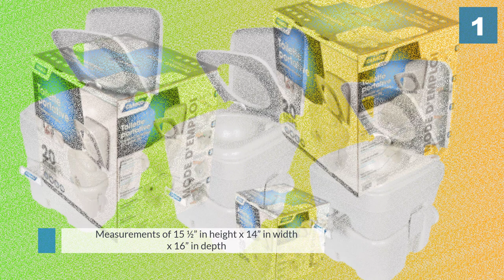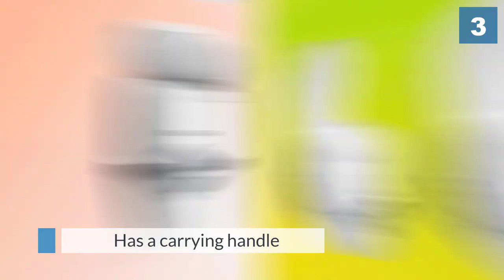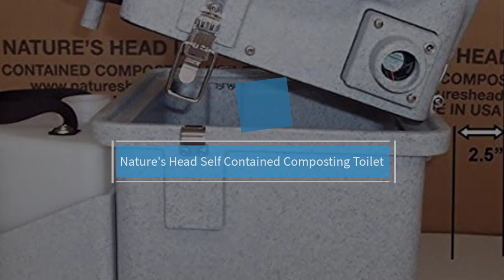Top 5 Best RV Toilet Review in 2024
Best RV Toilet featured in this Video:
0:13 1. Camco (41541) Portable Travel Toilet
1:13 2. Aqua-Magic V RV Toilet
2:09 3. Porta Potti White Thetford Corp
3:06 4. Nature's Head Self Contained Composting Toilet
4:07 5. Dometic - 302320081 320 Series Standard Height Toilet

What Is an Rv Toilet?
An RV toilet is essentially a toilet for a recreational vehicle or RV. An RV toilet is a particular toilet planned explicitly for an RV. It utilizes less water (as meager as 16 ounces with some fresher, more water-effective models) contrasted with a private toilet. Since the RV is portable, the nonappearance of the flush tank is useful to forestall water spills as the vehicle arranges exciting bends in the road and knocks out and about.

Top 5 Best Gas Garage Heater